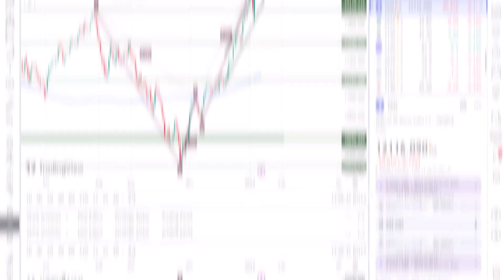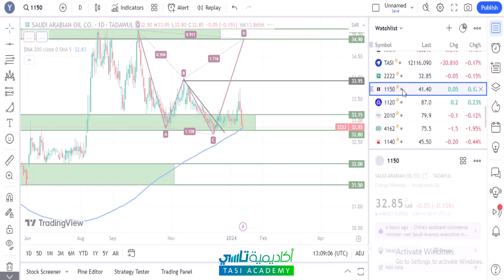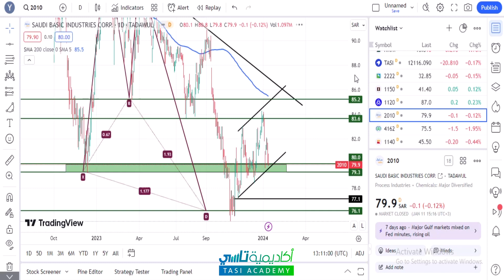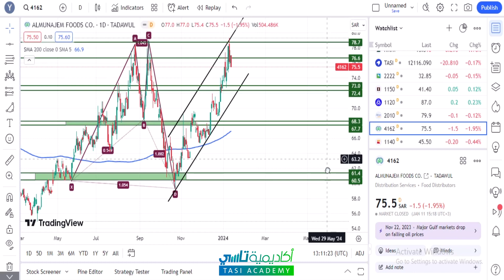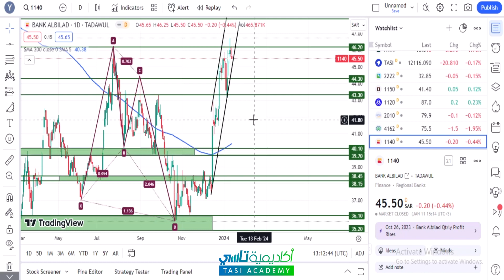هبوط تصحيحي لمؤشر تاسي لاستكمال حركته الصاعدة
التحليل الاسبوعي لسوق الاسهم السعودي
مع المحلل الفني : يوسف عزت